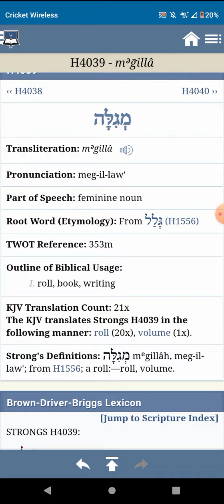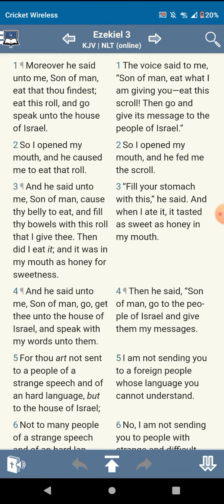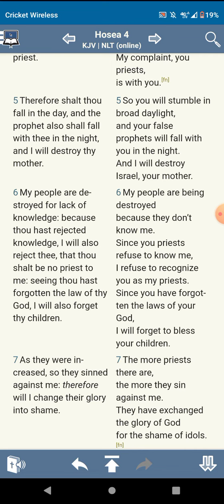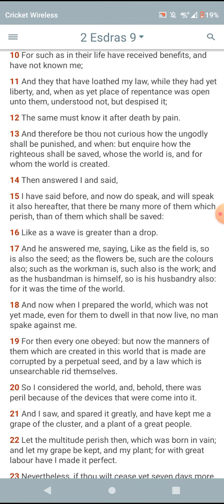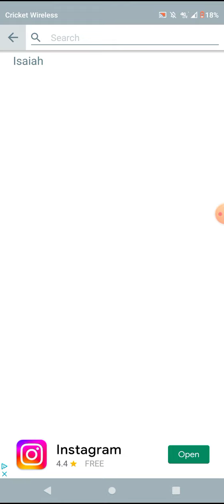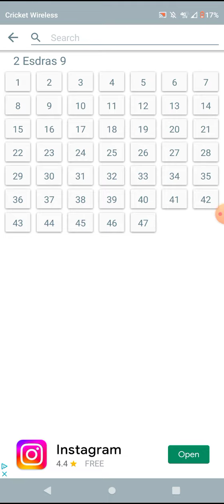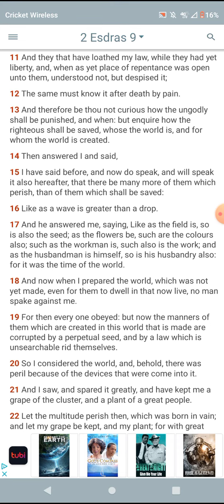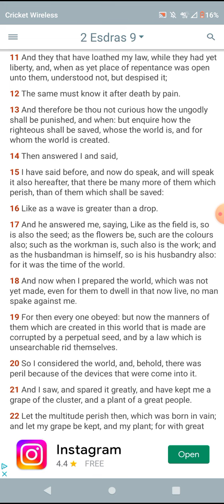EAT THIS ROLL